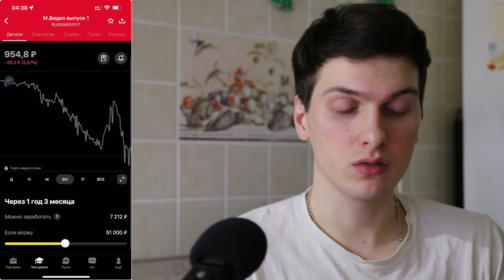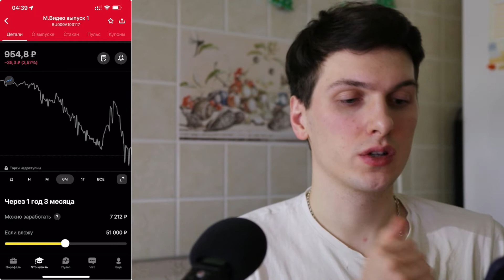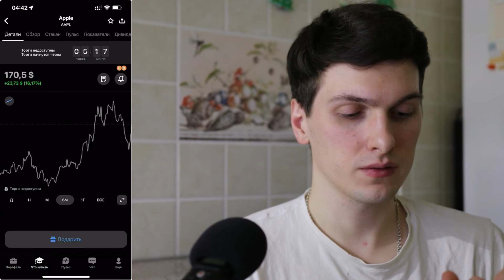Акции и Облигации! Главные Различия и Что Лучше Покупать Начинающему в Инвестициях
В этом видео я расскажу о том, чем акции отличаются от облигаций. Прежде всего, давайте поговорим об акциях. Когда вы покупаете акции, вы покупаете часть компании. По сути, вы покупаете акции этой компании. И по мере того, как дела компании идут хорошо, стоимость ваших акций будет расти.

Теперь поговорим об облигациях. Когда вы покупаете облигацию, вы одалживаете деньги компании или правительству. Они обещают вернуть вам деньги с процентами.

Есть несколько ключевых различий между акциями и облигациями. Покупая акции, вы покупаете компанию и надеетесь, что ее дела пойдут хорошо, и ваши акции вырастут в цене. В случае с облигациями вы одалживаете деньги и получаете их обратно с процентами.

Надеюсь, это видео помогло вам прояснить ситуацию!